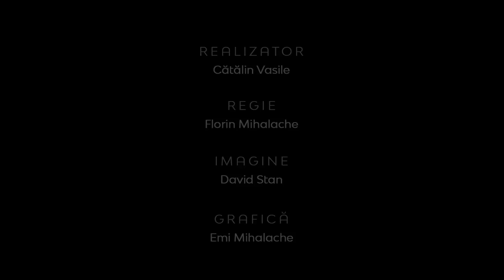Realitatea la zi | Noua viziune asupra asupra culturii şi artelor | Conf. univ. dr. Dragoș Călin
Realitatea la zi | Noua viziune asupra asupra culturii şi artelor | Conf. univ. dr. Dragoș Călin, cadru didactic la Universitatea Naţională de Muzică din București și membru în Departamentul de Pregătire al Personalului Didactic.

CIF: 33686860